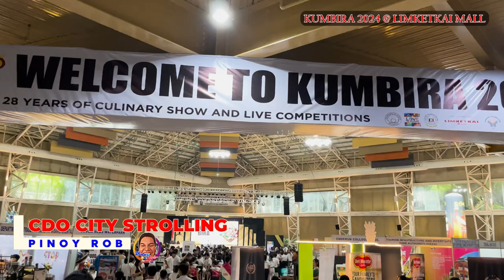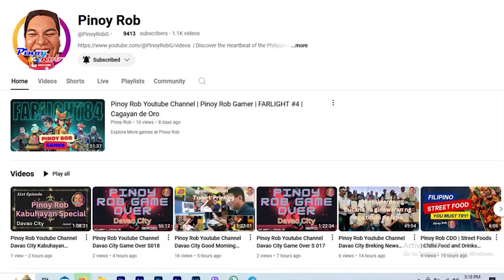Pinoy Rob | Strolling in the City | Cagayan de Oro City | #31